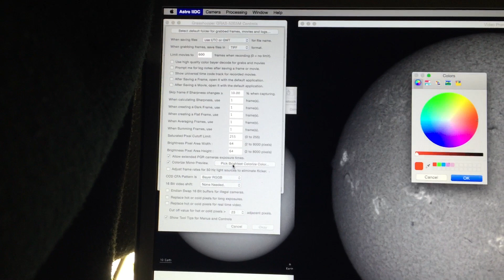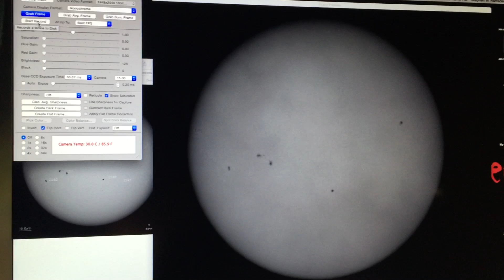ASTRO IIDC False Coloring of Preview Image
Please share these videos freely...  Its about Science!

Please support The Charlie Bates Solar Astronomy Project with your tax deductible donation

(a nonprofit 501c3 corp. in Atlanta, GA)